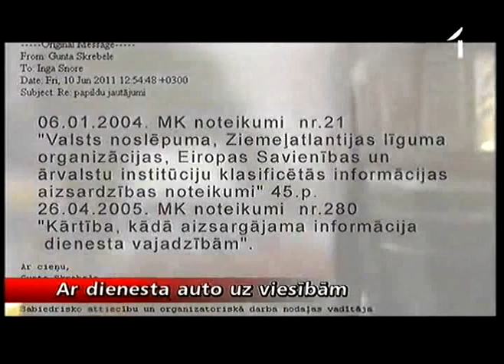Mūrnieces ballītē aizdomas par nelietderīgu valsts resursu tērēšanu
Bet šovakar vēl kāds stāsts, ko vēlējāmies Jums parādīt. Pirmdien savus amata pienākumus beidza pildīt iekšlietu ministre Linda Mūrniece un savu pēdējo dienu ministres amatā viņa bija nolēmusi atzīmēt kādā restorānā Ķīpsalā. Par pašas līdzekļiem sarīkotajās viesības uzaicinot iekšlietu sistēmas darbiniekus un draugus. Kā atzīmēt šādus svētkus -- tā, nenoliedzami, ir katra paša darīšana, taču mūsuprāt šādos pasākumos valsts līdzekļi nebūtu jātērē. Šajā ziņā svinību viesiem gan gadījās paklupt -- pie restorāna vēl pēc pulksten desmitiem vakarā bija ministrijas dienesta auto un ministrija visas šīs nedēļas laikā tā arī nespēja paskaidrot, ko šī automašīna tur darīja -- esot bijusi dienesta uzdevumā, kas esot slepens.